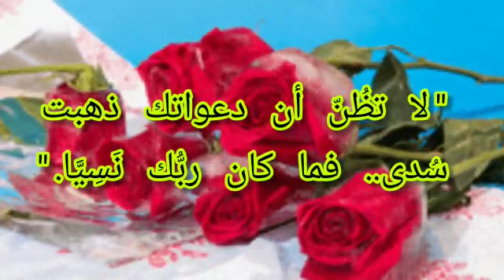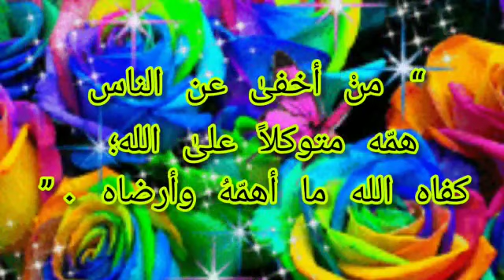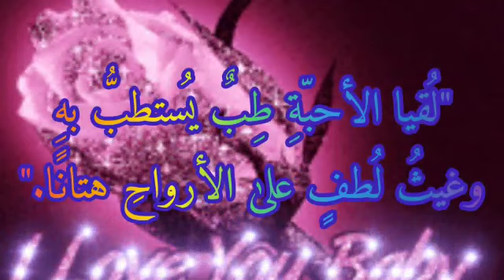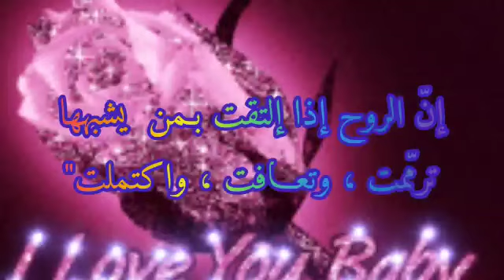قناتي اتفعلت بفضل ابي مريم صاحب قناه @habebewallah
جميع الشروط بدون مقابل مع ابي مريم صاحب قناه @حبيبي والله